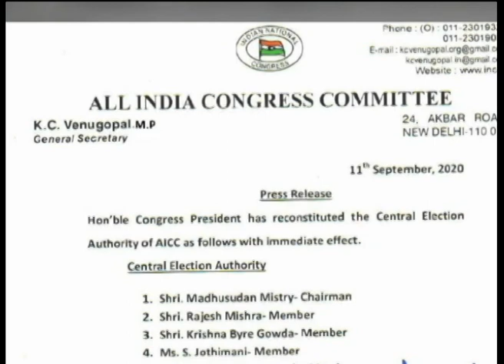आज का मुद्दा- CWC में उपेक्षा क्यों !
कांग्रेस cwc की लिस्ट जारी हो चुकी है । इसमें दिग्विजय सिंह समेत कई दिग्गज शामिल हैं। लेकिन इस बार छत्तीसगढ़ को इसमें प्रतिनिधित्व नहीं मिल पाया है।  प्रदेश कांग्रेस का केंद्रीय कमेटी में काफी दखल माना जाता था। मोतीलाल वोरा और ताम्रध्वज साहू जैसे दिग्गज CWC में शामिल थे। लेकिन इस बार ये दोनों बाहर हैं।